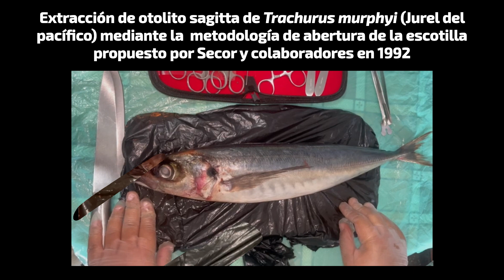Extracción de otolitos sagitta de Jurel del Pacífico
Extracción de otolito sagitta de Trachurus murphyi (Jurel del Pacífico) mediante la metodología de abertura de la escotilla propuesto por Secor y colaboradores en 1992.